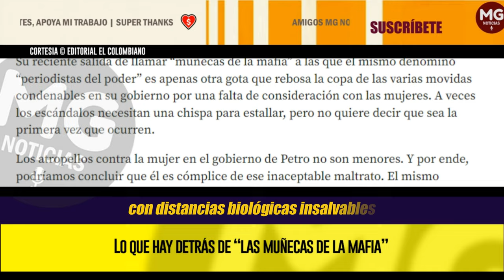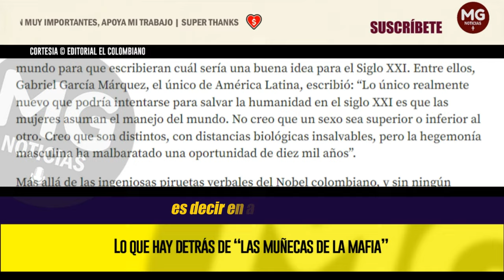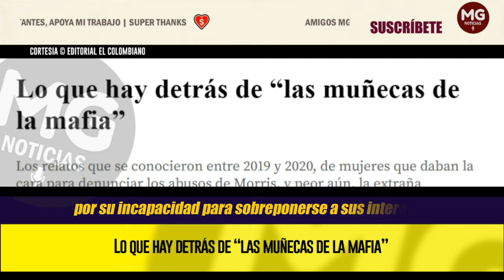LO QUE HAY DETRÁS DE “LAS MUÑECAS DE LA MAFIA” 🔴 Editorial El Colombiano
Los relatos que se conocieron entre 2019 y 2020, de mujeres que daban la cara para denunciar los abusos de Morris, y peor aún, la extraña persecución que sufrieron después, dejan sin autoridad moral al presidente Gustavo Petro.
EL COLOMBIANO